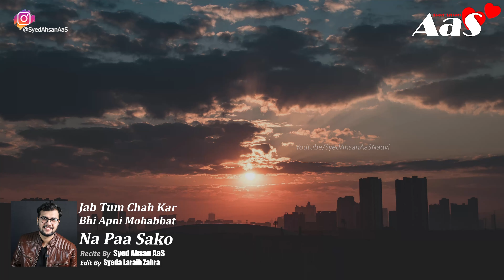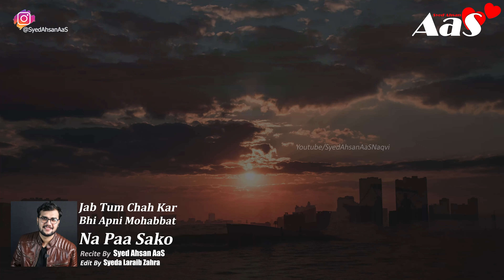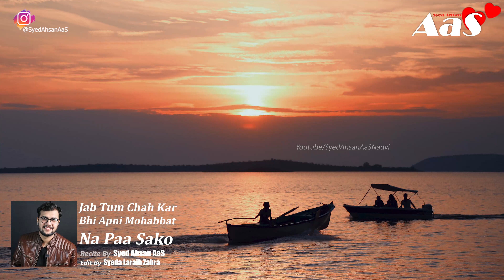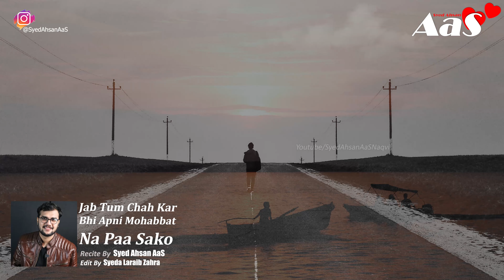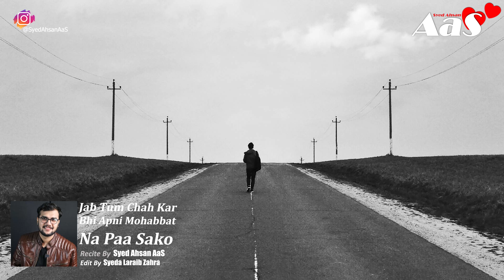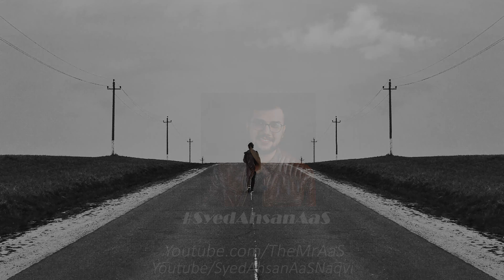Jab Tum Chah Kar Bhi Apni Mohabbat Na Paa Sako?? || Syed Ahsan AaS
Jab Tum Chah Kar Bhi Apni Mohabbat Na Paa Sako??
aqwaldaily narratedbysyedahsanaas( mr. aas ) JabTumChahKarBhi ApniMohabbatNaPaaSako
aqwaldaily narratedbysyedahsanaas( mr. aas ) sadurdupoetry allahkimadad aqwalezareenstatus quraniwazeefe allahallahnabikagharana Recital By Syed Ahsan AaS

جب تم چاہ کر بھی
 اپنی محبت نہ پا سکو؟

Aur Jab Sabar Karna Had Darja Tumhare Liye Mushkil Hojata Hai??